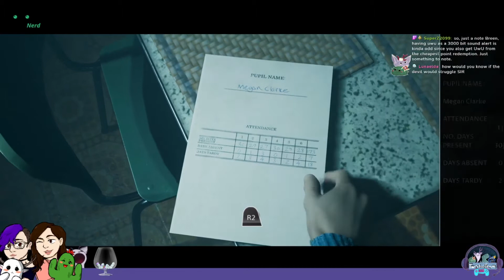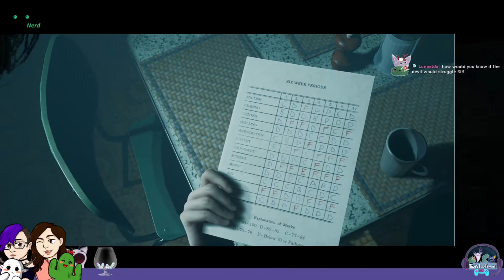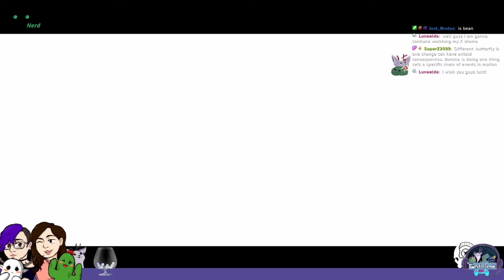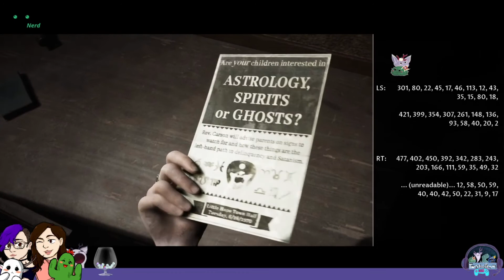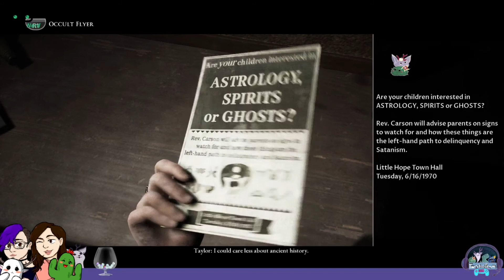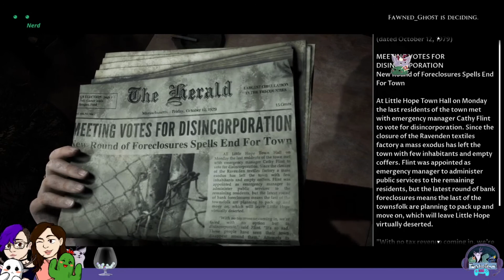The Timing Tho | Topshelf Streams Little Hope [1]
A brand new series with brand new sound rewards! Who do you thinks gonna die before the end of the game?

Little Hope is owned by Supermassive Games!